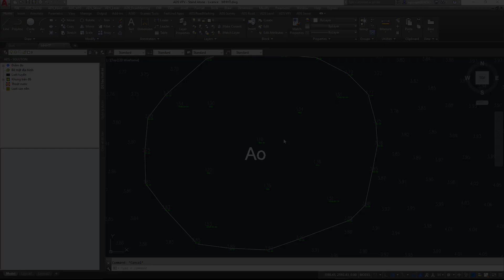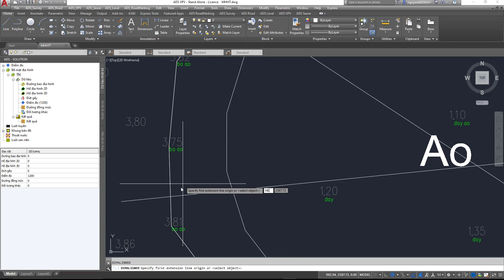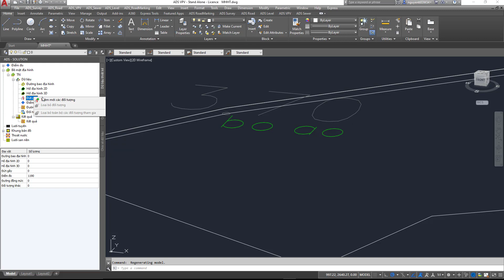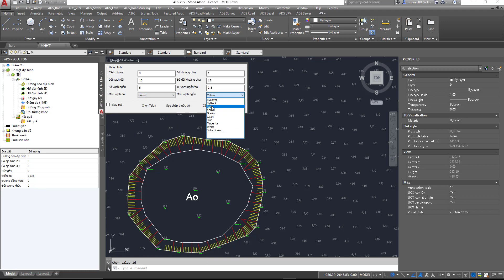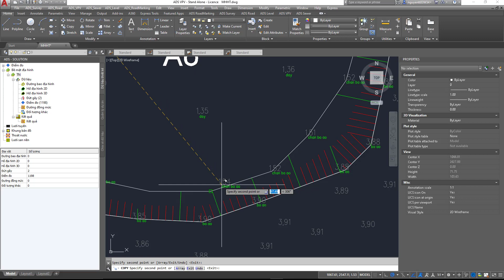ADSCivil - xây dựng mô hình hiện trạng qua những địa hình đặc biệt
Hướng dẫn xây dựng mô hình hiện trạng qua những địa hình đặc biệt

00:00   Xây dựng mô hình
03:31   Vẽ taluy địa hình